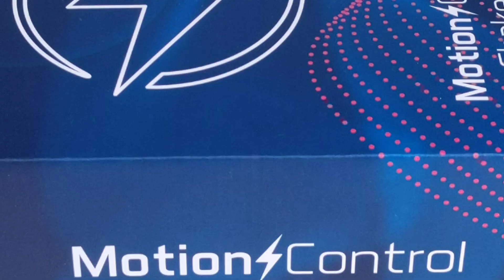Motion Control Shaker Kit Standalone Edition: The Addams Family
🎃 D-2 until Halloween!

Creep it real with our shaker kit for The Addams Family pinball. Feel the kooky, mysterious, and spooky vibes of the family mansion with every play! 🕷️

Ready to shake up the family reunion?